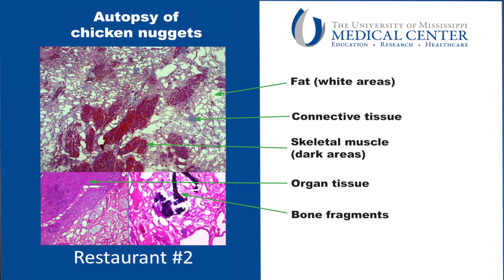What's in chicken nuggets?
Dr. Rick D. deShazo, professor of medicine and pediatrics, has grandkids who, like most kids, LOVE chicken nuggets.

He wanted to know what really makes them addictively tasty. He used an unusual method not commonly used on food - staining, fixing and microscopic analysis by a pathologist.

After seeing the results of two random nuggets from two fast-food chains, he said, "I was FLOORED."